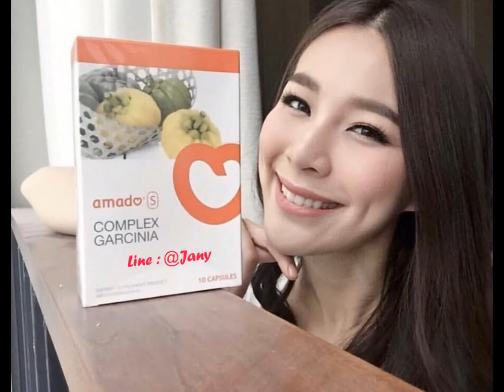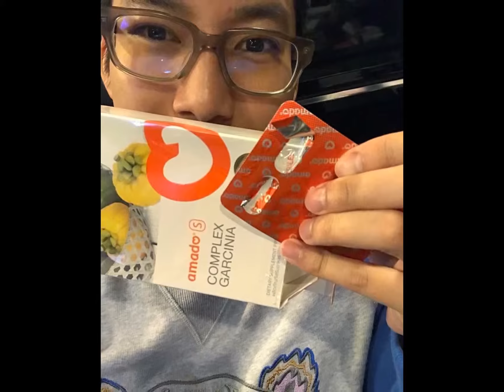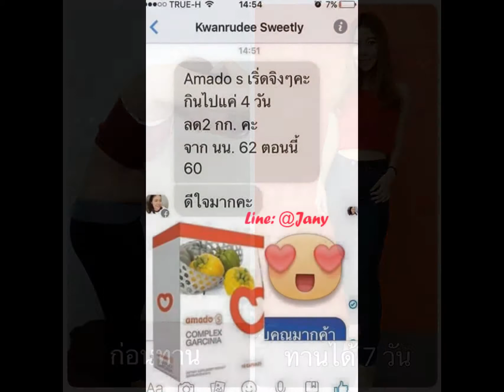amado s อมาโด้ เอส วันละเม็ด ผอมไว ปลอดภัย สลายไขมัน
สนใจผลิตภัณฑ์และตัวแทนจำหน่าย amado อาหารเสริมลดน้ำหนัก ผอมไว ปลอดภัย สวยใส ติดต่อได้ที่